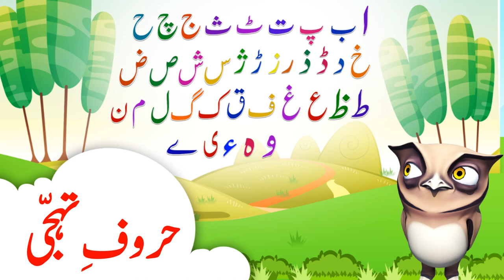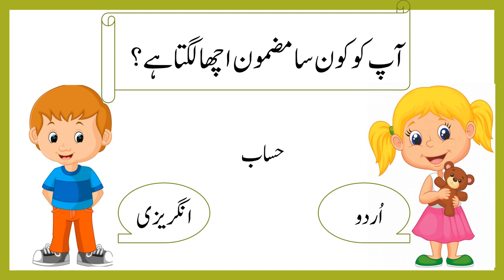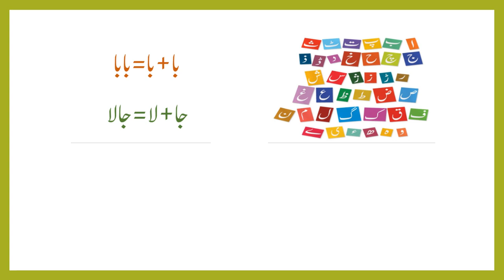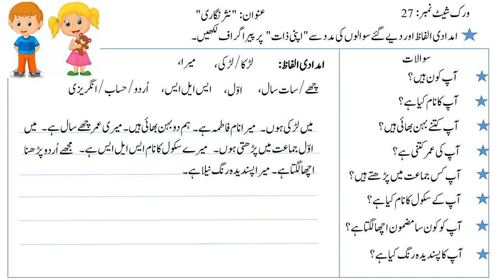Class 1, Paragraph Naweesi, worksheet 27